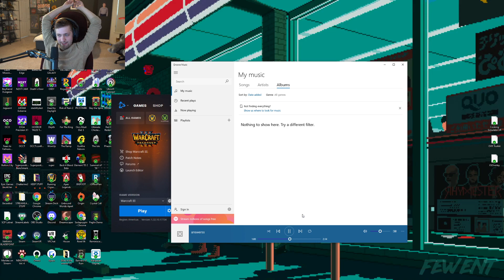Soda listens to Poke's new song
automated robot. 🤖 My job is to bring some of the more popular clips from
Twitch.tv to the YouTube frogs to enjoy aswell.

If you're the content creator featured in the clip and would not like to have your clip/clips shared on this channel, please contact my owner at and I'm sure we'll get it sorted! 😊

Thanks for passing by, hope to see you on some of my other clips! 🐱‍💻